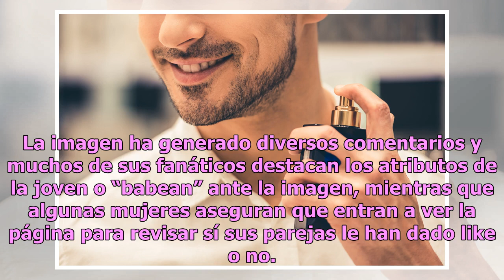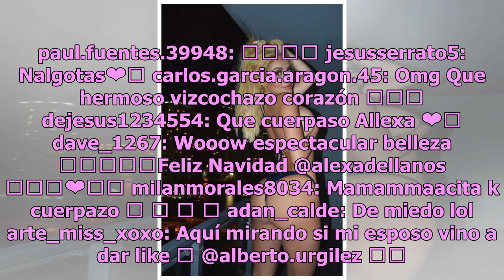Alexa Dellanos, la hija de Myrka Dellanos, está que prende con nuevo bikinazo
Y pensar que la joven podría haberse convertido en la hijastra de Luis Miguel... Alexa Dellanos sabe cómo tomar el sol, y sus fanáticos se lo agradecen. Mientras que algunos viven el invierno y el frío de la época en Estados Unidos, la joven hija de Myrka Dellanos se encarga de subirles la temperatu...